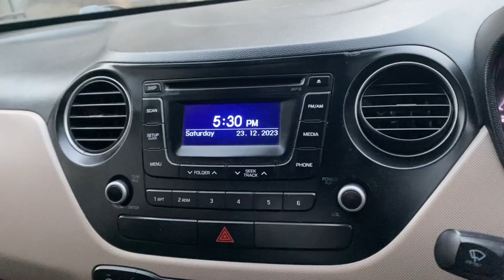Jdo Tuhade Supne Sach Hunde Aa ll Dream Comes True ll New Studio Dia Tyarian ll Thank You Mehakdeep